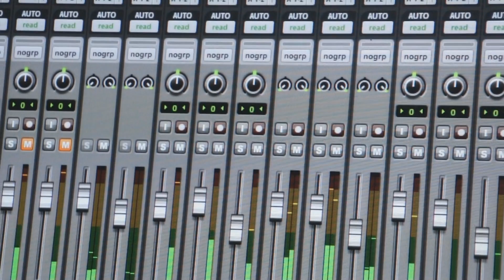Hiperbrass Gravando!!!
Gravação de Metais pela Hiperbrass no Studio Genesis em Lençois Paulista.

Produção Musical: Campos Junior GHTR
Trompetes / Flugelhorn: Rinaldo Santos
Sax Tenor / Sax Barítono: Éder Araujo

Arranjos e Gravações de Metais: Rinaldo Santos

👨🏽‍⚕️👨🏻‍💼👩🏼‍🌾 Já está disponível o Combo de Partituras e Playbacks do Santo Trio!

Descubra a magia do Santo Trio Play, ideal para músicos em busca de total imersão em um conjunto harmonioso. Com partituras para todos os instrumentos e seis versões cativantes de playbacks em cada música, este projeto excepcional de Rinaldo Santos elevará sua música a novos patamares. Adquirindo o Combo com as Músicas do Santo Trio, você recebe atualizações por um ano, incluindo todas as novas músicas do Santo Trio e mais 100 songbooks consagrados com Standards do Jazz, Pop e MPB.
Estude e aprimore suas habilidades, independentemente do instrumento que você toca! Transforme cada nota em uma experiência extraordinária.

 Um curso voltado para músicos que precisam aprender gravar em casa seu instrumento, de forma clara e objetiva, abordarmos noções dos equipamentos e softwares básicos e necessários para iniciarmos a nossa gravação de forma profissional, Eternize-se musicalmente em todo o planeta  assim como eu fiz e consegui e SEJA VOCÊ MESMO o seu próprio "PRODUTOR, CONTRATANTE ou GRAVADORA" que esperou até agora e nunca apareceu, simplesmente porque você ainda não sabia como aparecer de verdade!

Somente aos que chegarem agora, levarão minha coleção de Ouro com os Playbacks e Partituras que sempre guardei a 7 chaves, e mais 100 Songbooks Especiais durante 1 Ano!!!

Clique no Link e acesse o curso de perto, com garantia de 100% de satisfação ou seu dinheiro de volta!!!

⚠️ Playbacks e Partituras  da Harpa Cristã acesse o Link Abaixo!
São os 640 Hino da Harpa Cristã (Playback e Partituras) + 40 Realbook´s + 100 Songbook´s com 1000 Partituras e Playbacks para todos os Instrumentos.

Ajude Compartilhando esse Video!!!

Não esqueça de Comentar o Video

🏆  Aprenda fazer Videos de musica e destaque-se com o Curso Music Start

📪  Contato com Rinaldo Santos:
Fanpage FB: @rinaldosantosoficial